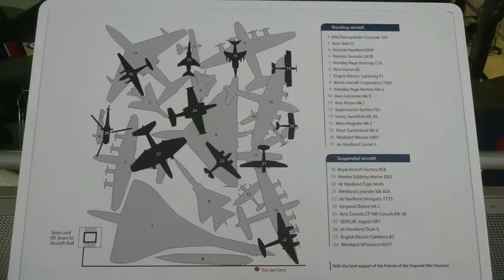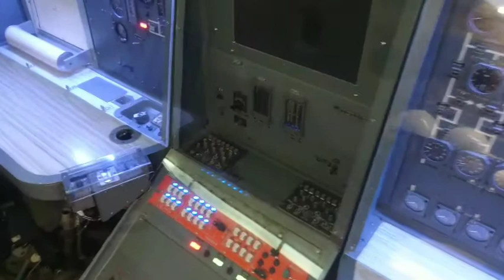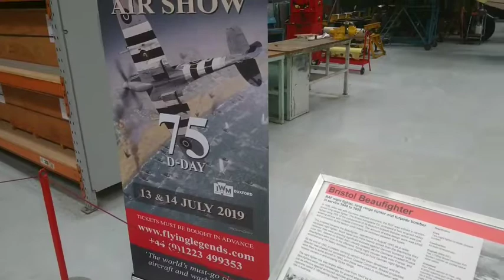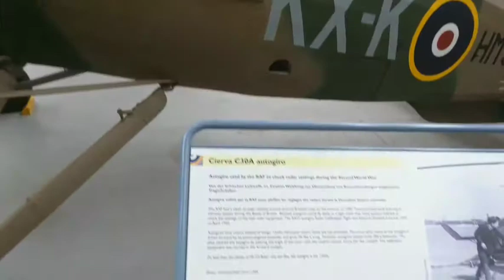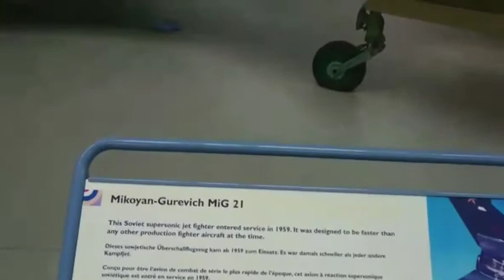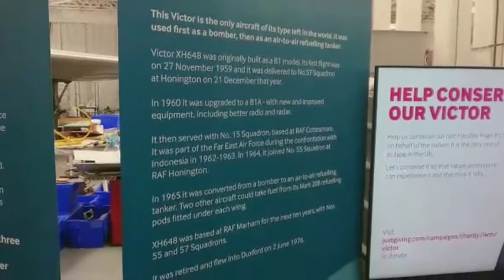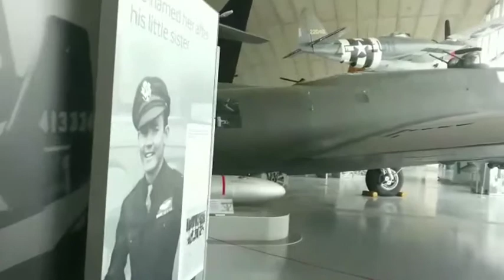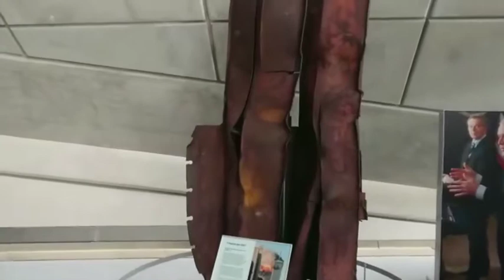Duxford aircraft museum (Imperial War Museum)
Join baggies as we take a look around Duxford. We look at the various aircraft on site and say beast far too much. Apologies if I get any facts wrong I'm more an enthusiast than a knowledgeable person